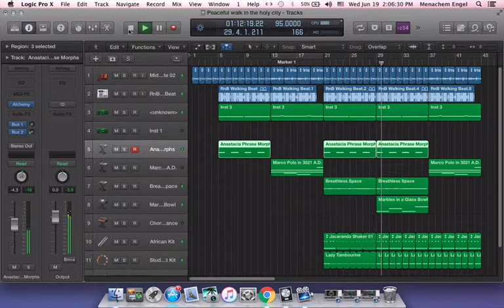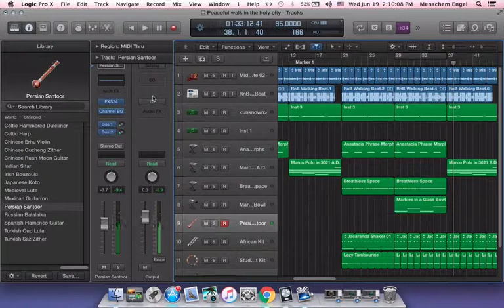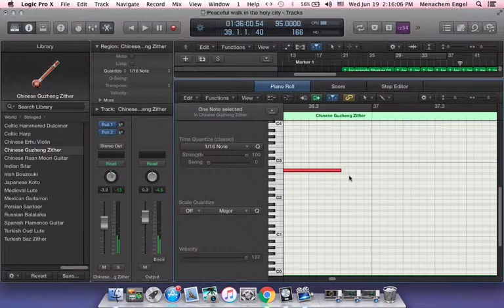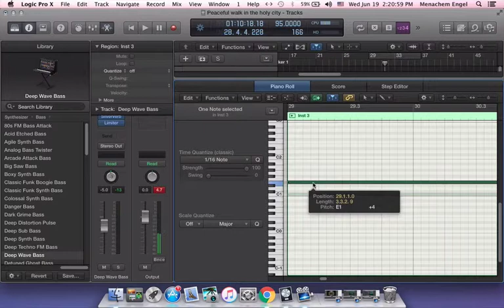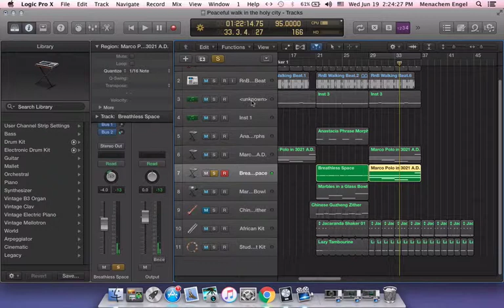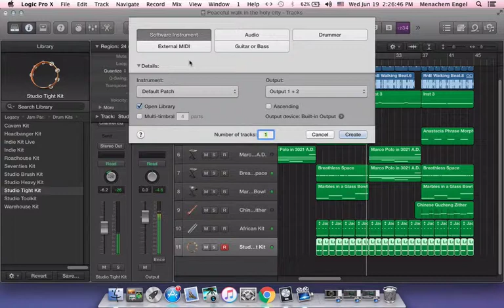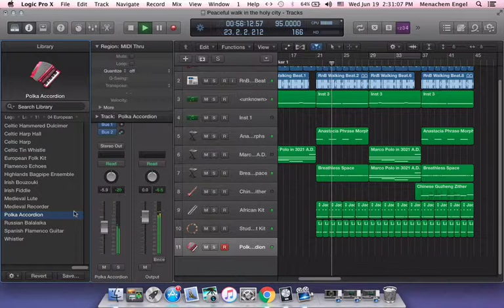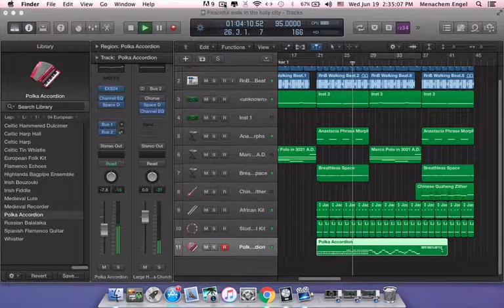Electronic Music Production in Logic X - No Talking, Just Producing - Chill Out Ambient World Music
Hey all. This is a new track I am working for my AudioJungle stock music portfolio on and I got a bit stuck on how to keep the track moving and exciting. In this video I first show what the track sounds like and then play around with some ideas for the next 30 minutes. I think i figured out where I want to go with it but you are going to have to wait till the track comes out :)

This is a very chilled new age world beat and it features different Asian and Indian Instruments. I hope to finish it soon.

I use Distrokid to put my music on the biggest streaming services.